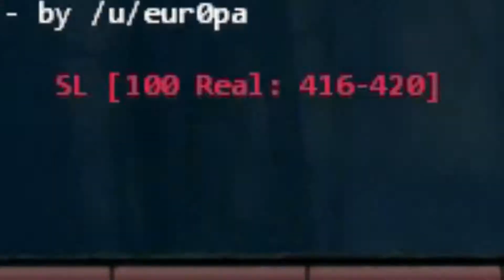people really don't like chains, huh?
SL400 alt+f4s on some unupgraded drake swords

shoutouts to sogg for the perfectly timed sentence